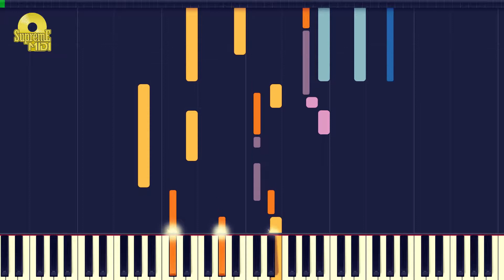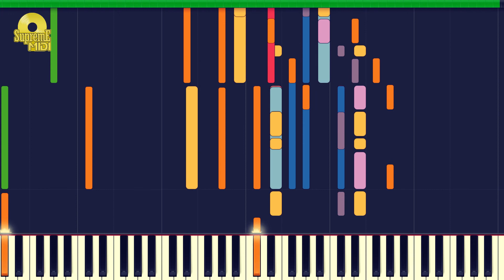Alan Walker, Sabrina Carpenter, Farruko - ON MY WAY (PRO MIDI REMAKE / CHORDS) - "in the style of"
Alan Walker ft. Sabrina Carpenter, Farruko - ON MY WAY (PRO MIDI REMAKE / CHORDS) - "in the style of"

Full MIDI download specifications:

Electric Guitar - 128 notes
Overdriven Guitar - 181 notes
Piccolo - 210 notes
Warm Pad - 261 notes
Square Wave - 193 notes